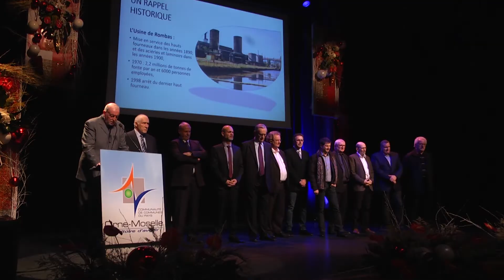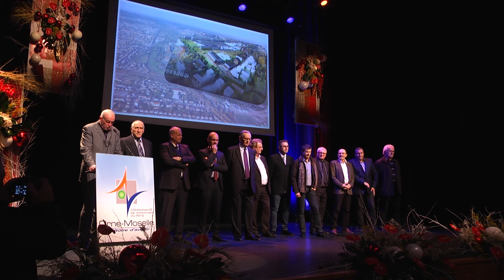Voeux ccpom - 11 janvier 2019